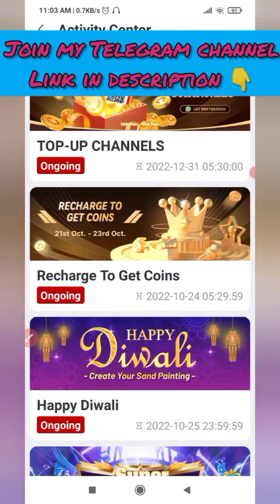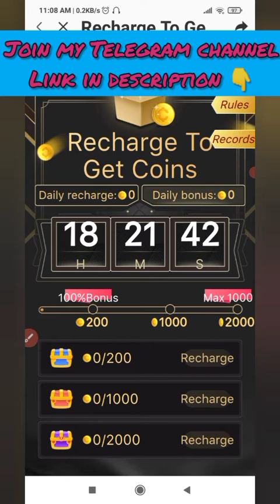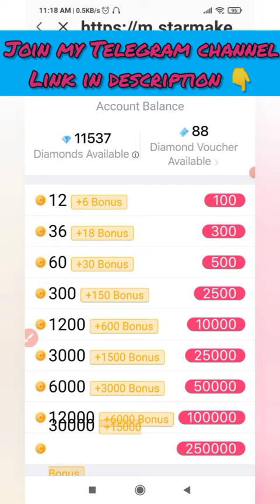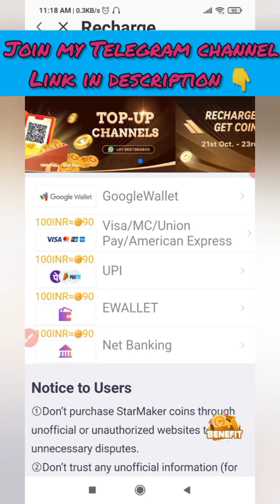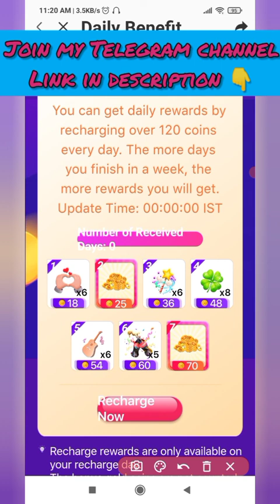StarMaker RECHARGE TO GET COINS Event अब नए रूप में | Tips n Tricks